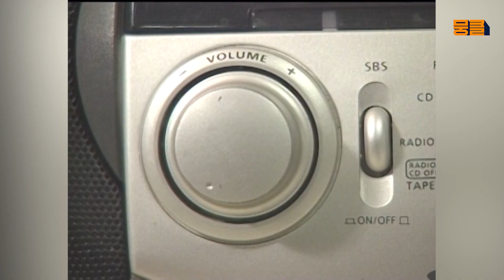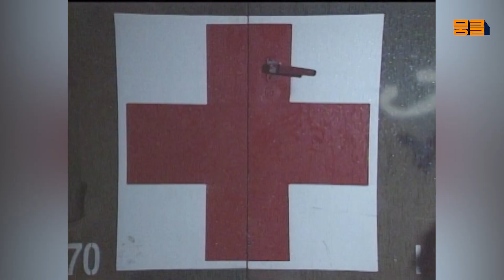전군 최강의 돌격부대! 육군 오뚜기부대🪖 [TV내무반 신고합니다 109화]ㅣKBS 010108 방송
- EP 109. 육군 오뚜기부대
전군 최강의 돌격부대

남자들의 뜨거웠던 군 시절, TV내무반 신고합니다💥